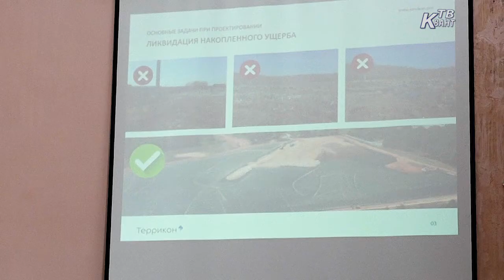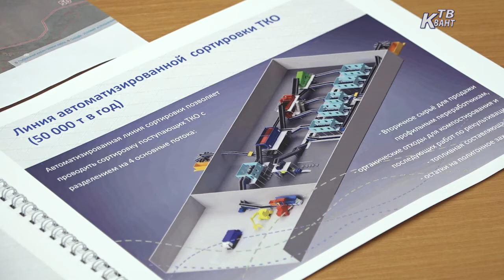Общественные слушания по вопросу оценки воздействия на окружающую среду полигона ТКО «Солопово»